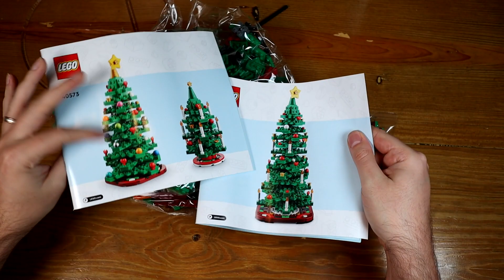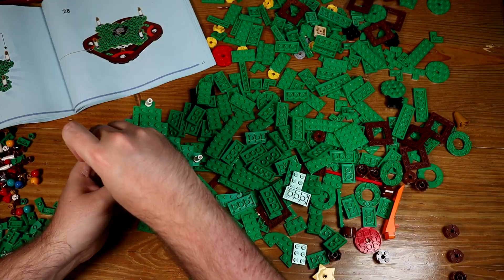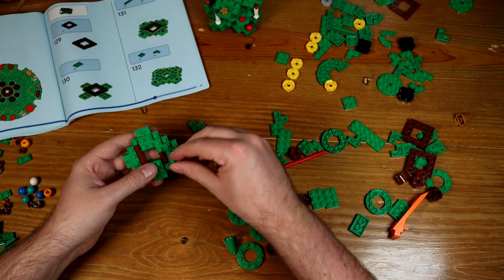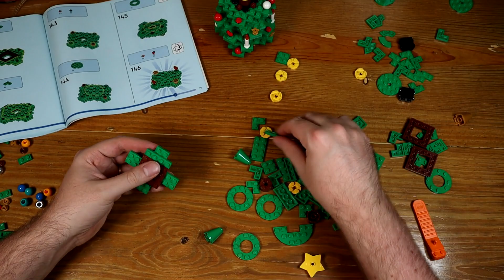Christmas Tree 40573 LEGO Set Speed Build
Time to build the LEGO Christmas Tree! Timelapsed with some awesome xmassy music by E's Jammy Jams which doesn't need attribution but deserves a name drop!